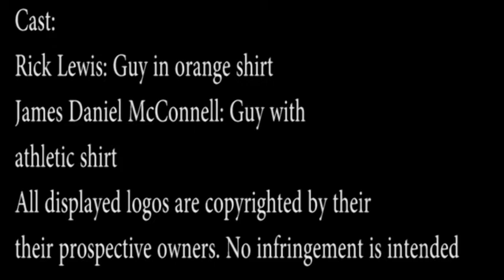Happy New Year!.wmv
Short film using depth of field lens effects, about a guy who is trying to have a good time on New Years Eve, without getting into trouble?